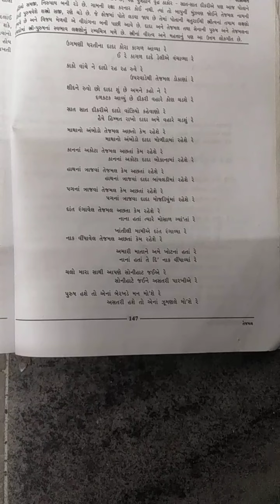std 9 ch 21 gujrati part 2